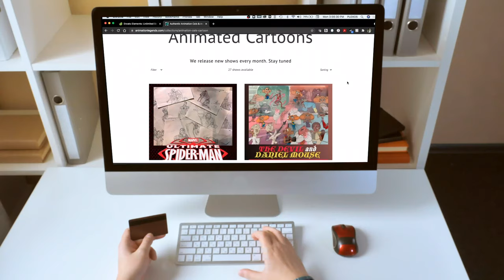What is an Animation Cel?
Visit the largest inventory in the world of Animation Cels! Over 50 classic shows to be released!

✅ Never Seen Animation Cels
✅ Sourced Directly From The Animation Studios
✅ Certified Authenticity

⭐️ Upcoming animation cels release ⭐️
A Star For Jeremy
Action Man
Aesop Fables
Alice’s Adventures in Wonderland
All Dogs Christmas Carol
Ant and Aardvark
The Archies
Back To The Future
Batman
Beavis and Buthead
Bedtime Stories
Beethoven
Beetlejuice
BlackStar
Blazing Dragon
Brady Kids
Brave Little Toaster
Bravestarr
Br’er Rabbit
Broom Hilda
Brown Hornet
Cadillac and Dinosaurs
Captain N
Captain Planet
Care Bears (released)
Carmen Sandiego
Clifford The Big Red Dog
Cosmic Christmas
Crimson Wolf
Dennis The Menace
Dick Tracy
Disney Concept Art
Double Dragon
Droids
Droopy
EarthWorm Jim
Ewoks
Exo-Squad
Fantastic Four
Fantastic Voyage
Fat Albert
Flash Gordon
Free Willy
Gadget Boy
Ghostbusters
G.I. Joe
Gigantor
Gilligans Island
Groovie Ghoulies
Happily Ever After
Hardy Boys
He-Man
Hurricanes
Intergalactic Thanksgiving
JoJo’s Bizzare Adventures
Journey Back To Oz
Journey To The Center of The Earth
King Arthur and the Knights of justice
Kingdom Chums
Kurogane Communications
Lassie
Legend of Prince Valiant
Legend of Treasure Island
Little Nemo
Little Toot
Little Wizards
Lone Ranger
Madeline
Manta and Moray
Mighty Mouse
My Favorite Martians
My Little Pony (released)
My Pet Monster
Oliver
Oz
Oz Kids
Pinnochio and The Emperor of Nights
Pocket Dragons
Quaculla
Raggedy Ann And Andy
Robocop
Robot Carnival
Roujin Z
Rovert Dangerfield
Rupert Bear
Sabrina The Teenage Witch
Savage Dragon
Shazam
She-Ra
Siegfried and Roy
Simpsons
Sinbad
Skeleton Warriors
Smurfs
Sonic (released)
Space Ghosts
Space Sentinels
Spawn
Spongebob
Starcom U.S. Spaceforce
Stargate Infinity
Strawberry Shortcake
StreetFighter
Street Sharks
Stunt Dawgs
Super Dave
Super Duper Sumos
Super Mario (released)
SuperStretch and MicroWoman
Sylvanian Families
Take Me Up To The Ball Game
Tales From The Cryptkeeper
Tarzan Lord of The Jungle
Tex Avery
The LionHearts
The Point
Thundarr The Barbarian
Timeless Tails
Voltron Defender of The Universe
Vortech Undercover Conversion Squad
Wacky and Packy
\Web Woman
What A Mess
Wild Cats
Wing Commander
Winnie The Pooh
Wish Kids
Xmen the largest inventory in the world of Animation Cels! Over 50 classic shows to be released!